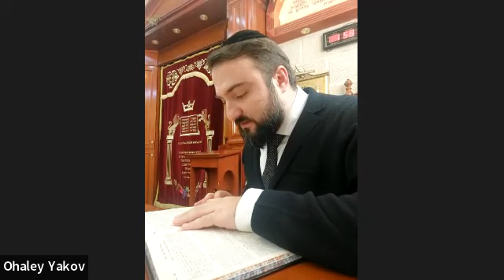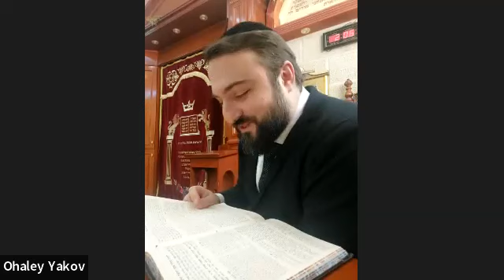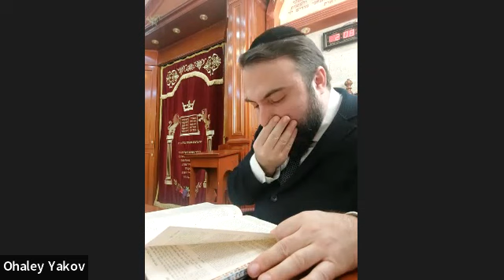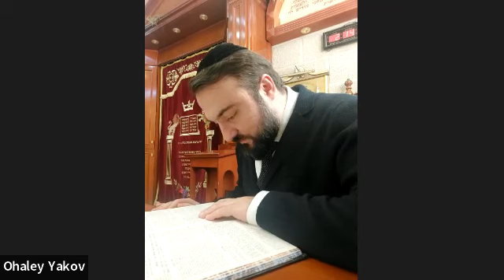ЕЖЕДНЕВНЫЕ УРОКИ АЛАХИ c р. Йосефом Рафаэли. Урок от 16.03.2022